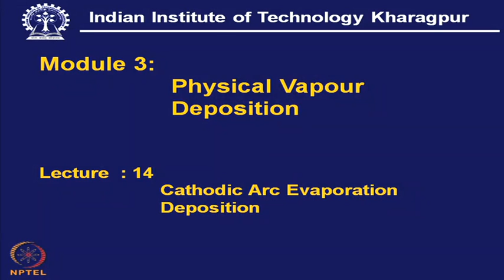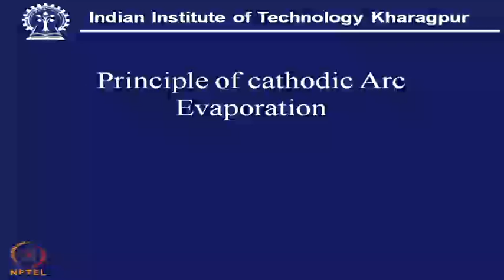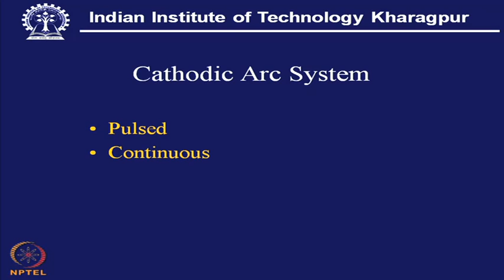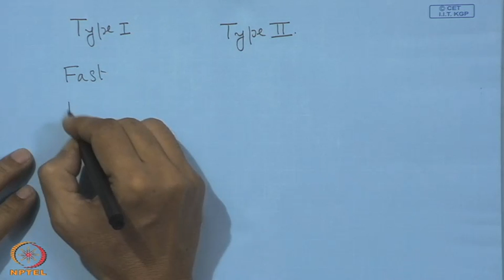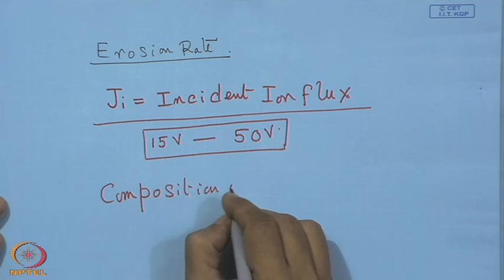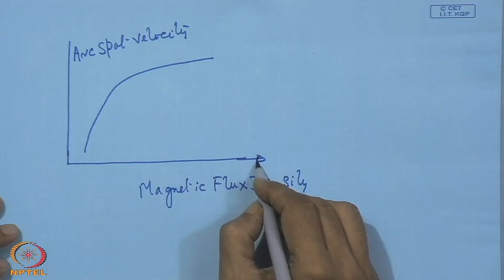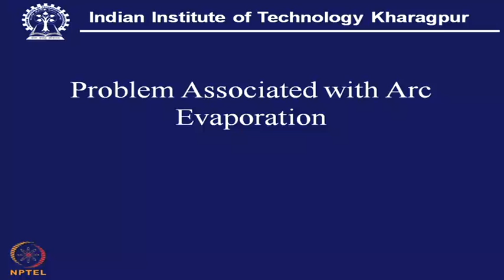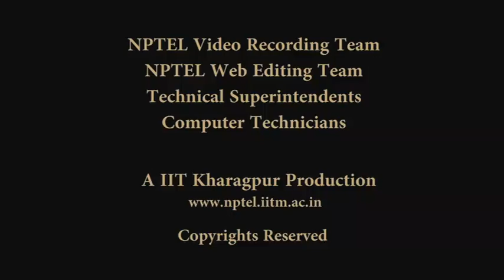Mod-01 lec-13 Cathodic Arc Evaporation Deposition